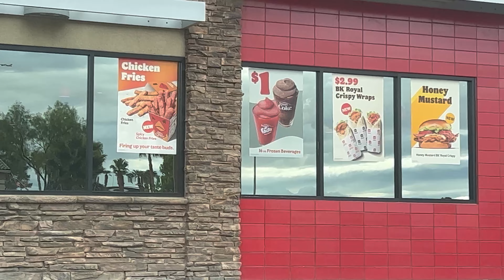Exploring the Neon Jungle: Driving the Streets of Las Vegas